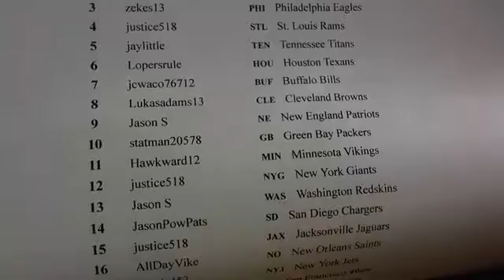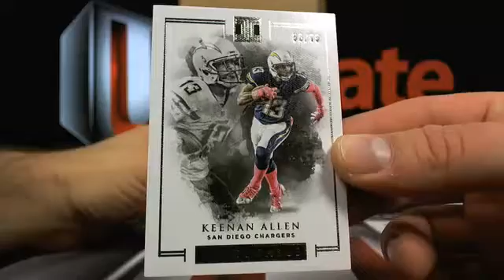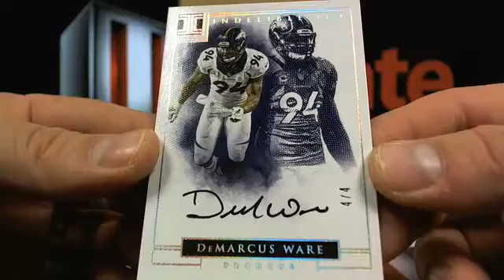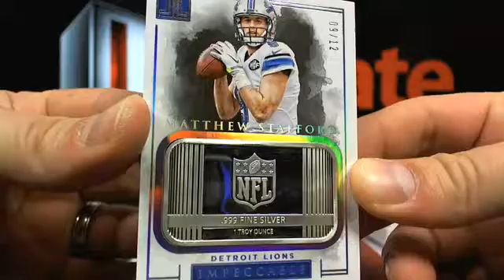UltimateBoxBreaks.com: 2016 Impeccable Football Case #9- Box Break #2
UltimateBoxBreaks.com: 2016 Impeccable Football Case #9- Box Break #2 - Captured Live on Ustream